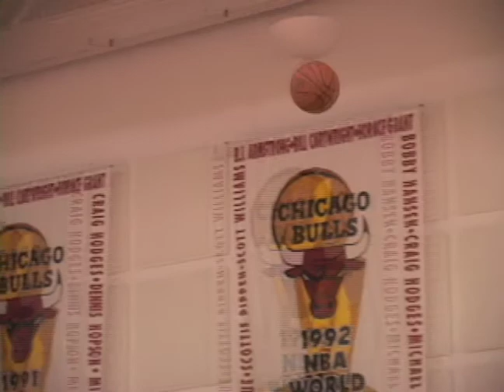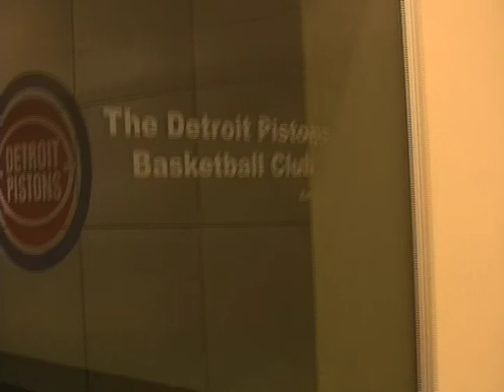Ben Gordon trailer 1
BG documentary trailer